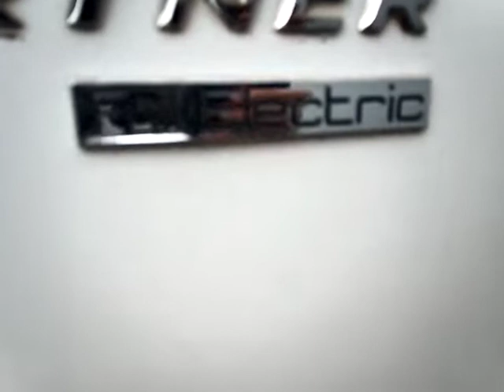JMH électricité - Une nouvelle prise renforcée Green'Up Legrand chez un particulier, à l'extérieur